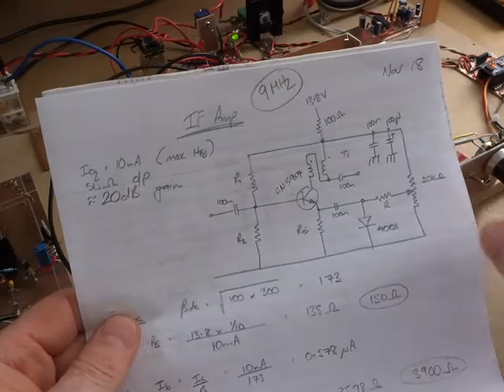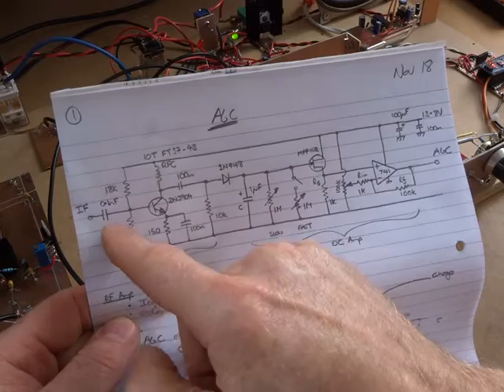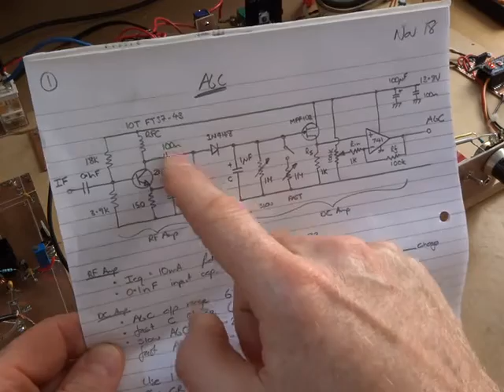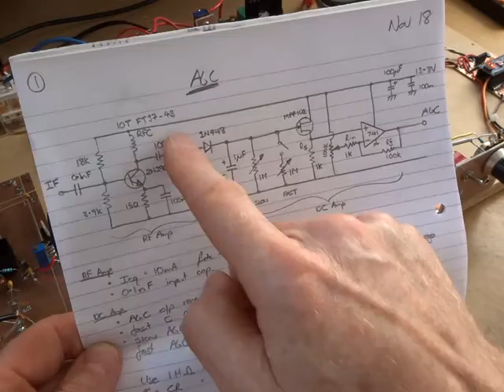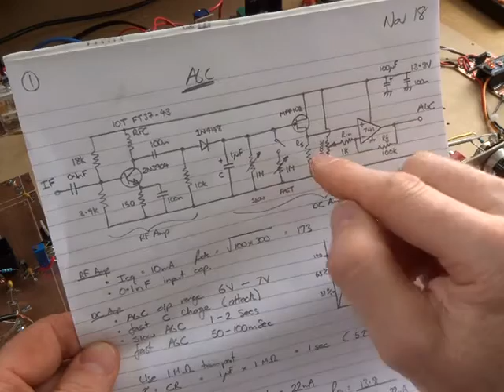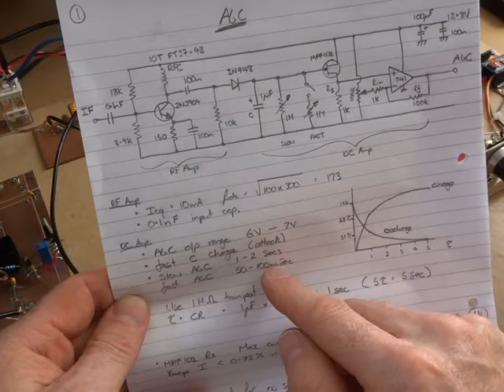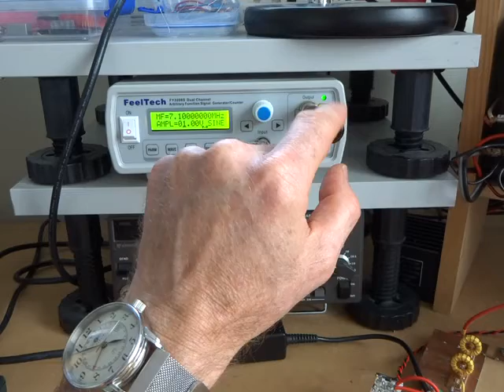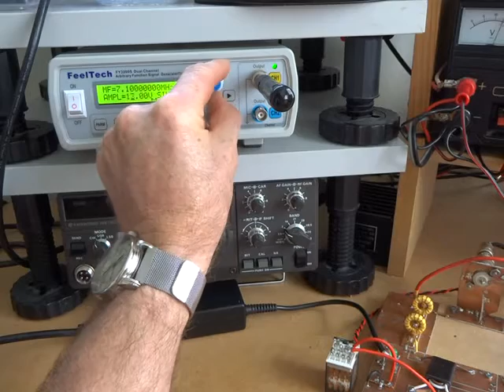Homebrew MC1350P based SSB Rig - #14 AGC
Video looking at one option for an AGC system. It is an IF sourced AGC, using a RF amp followed by a DC amp. The RF amp is the essentially the same as the 2N3904 based first IF amp, and the DC amp is made up of a MPF102 and a LM741 Op Amp. The AGC provides 6-7VDC to the MC1350P. (my system has 6VDC for max gain and 7VDC for min gain).